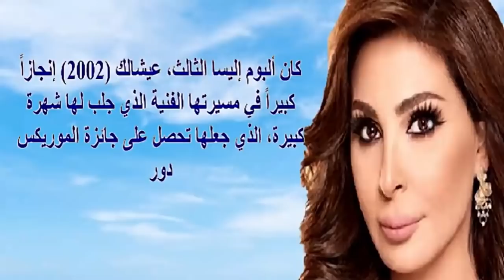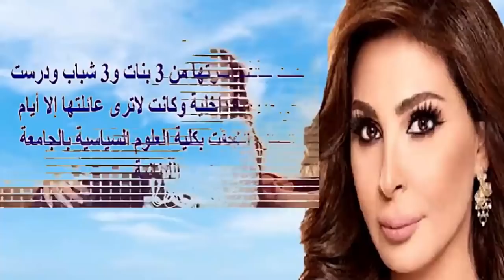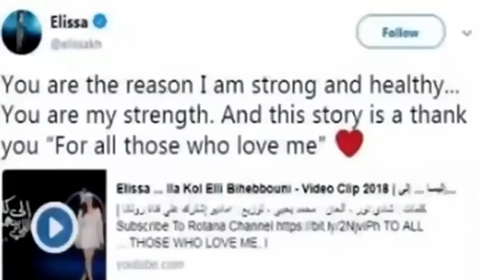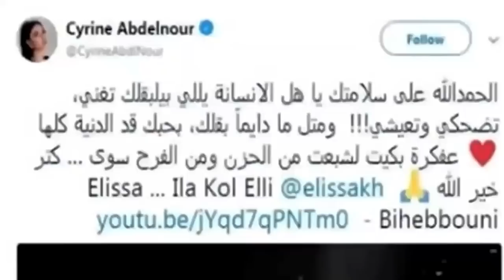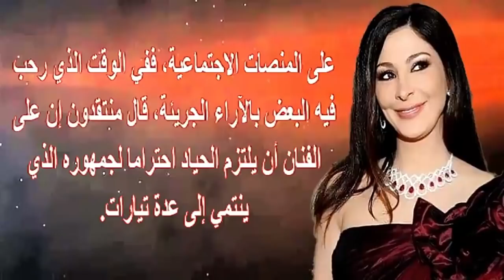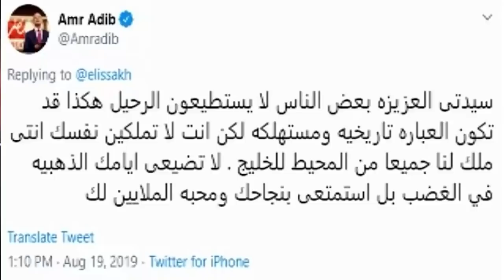اليسا تكشف إصا بة شقيقتها بالسر طان ورد عمرو أديب المفاجئ على خبر اعتزالها الغناء وصور منزلها الفخم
إليسا أو إليسار زكريا خوري (27 أكتوبر 1972)، مغنية لبنانية من ام سورية . اشتهرت في العالم العربي حيث ظهرت لجمهورها في العام 1998 عندما أطلقت أول ألبوماتها بدي دوب.

كان ألبوم إليسا الثالث، عيشالك (2002) إنجازاً كبيراً في مسيرتها الفنية الذي جلب لها شهرة كبيرة، وجعلها تحصل على جائزة الموريكس دور للمرة الأولى عن فئة أفضل فنانة عربية. وفي سنة 2004، أصدرت ألبومها الرابع أحلى دنيا، الذي فازت عنه بجائزة الموسيقى العالمية لأكبر مبيعات لمغني في الشرق الأوسط.

في أواخر ديسمبر 2009، أصدرت إليسا ألبومها السابع بعنوان تصدق بمين، والذي باع 750 الف نسخة خلال أيام، وقد تجاوز إجمالي مبيعاته 6 مليون نسخة، مما جعلها الفنانة الأكثر مبيعًا للأسطوانات في تاريخ شركة روتانا، وقد تلقت عنه للمرة الثالثة على التوالي جائزة الموسيقى العالمية لتحقيقها أعلى مبيعات في الشرق الأوسط وستة جوائز أخرى.

حصلت إليسا على العديد من الجوائز والتقديرات، بما في ذلك ثلاثة جوائز الموسيقى العالمية، وستة جوائز الموريكس دور، وباعت أكثر من 30 مليون نسخة من ألبوماتها طوال مسيرتها الفنية، مما يجعلها واحدة من أفضل الفنانين مبيعاً على الإطلاق في الشرق الأوسط، صنفتها مجلة فوربس الأمريكية عام 2017 من أغنى الفنانين في العالم العربي بثروة قدرت بـ 43 -48 مليون دولار.

خلال مسيرتها الفنية، لها 4 ألبومات في قائمة الأكثر الألبومات مبيعاً حول العالم، أحدهم وهو ألبوم حالة حب حل في المركز الـ#3 عام 2014 في أكثر الألبومات مبيعاً، وقد أثبتت بذلك وجوداً عالمياً مؤثراً. وهي أحد أعضاء لجنة التحكيم في النسخة العربية من برنامج فويس في عام 2018، كما أنها عضوة في نقابة الفنانين المحترفين في لبنان..